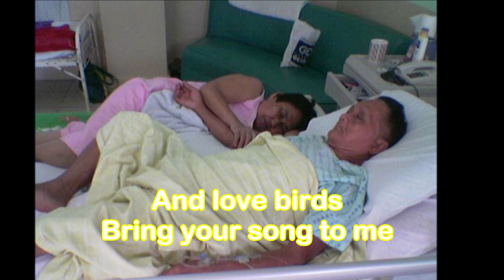HappyMothersDayInHeavenMa - CONSTANTLY - (By: Cliff Richard)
2-in-1 Greetings Up There in Heaven for you Mama and Papa 🥰